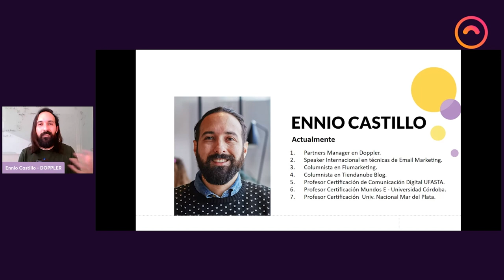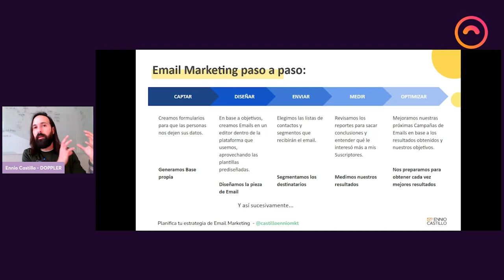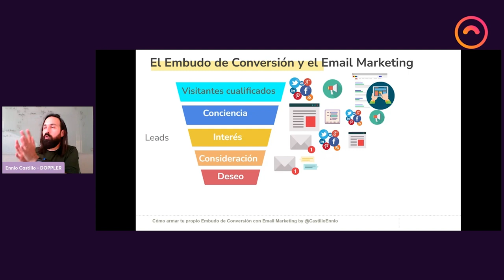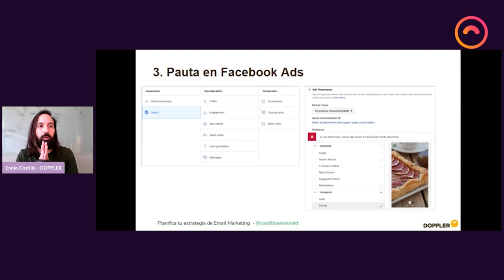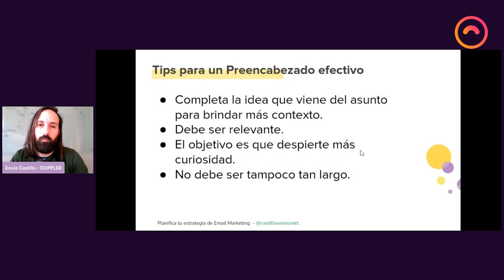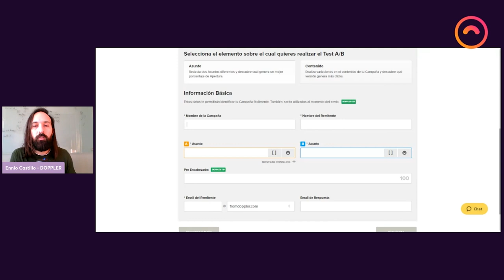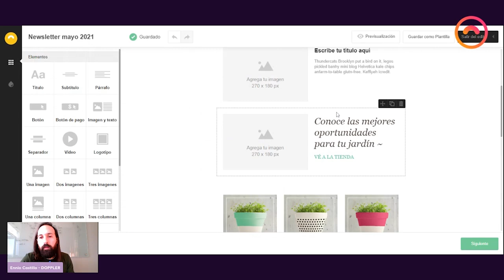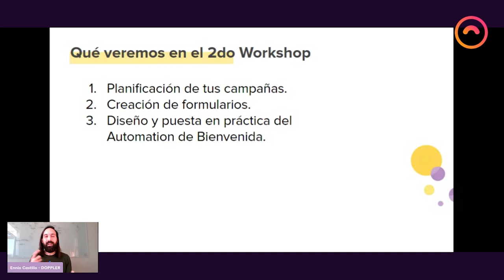Workshop Email Marketing de 0 a 100 - Primera parte